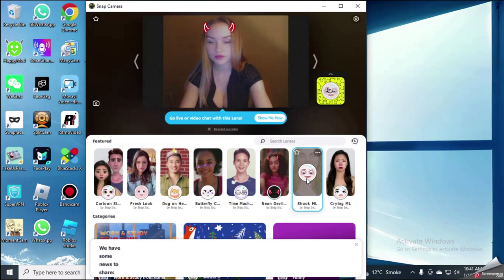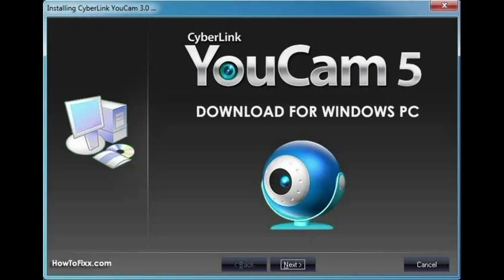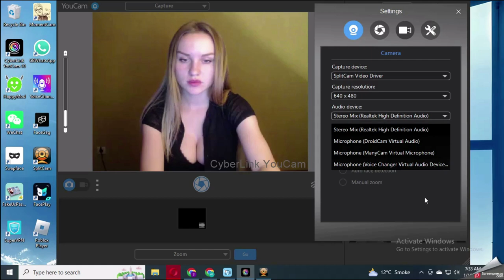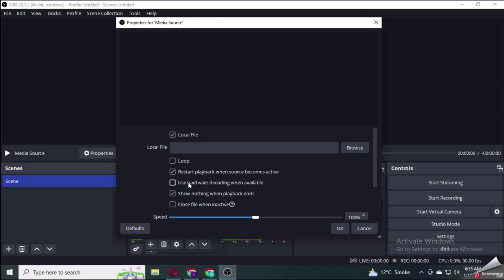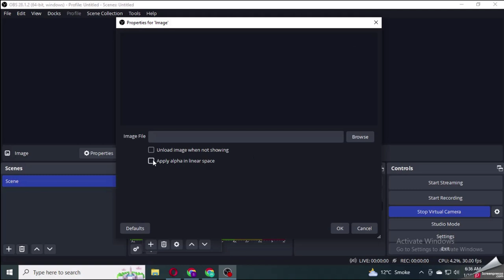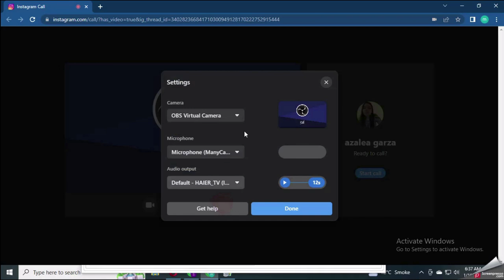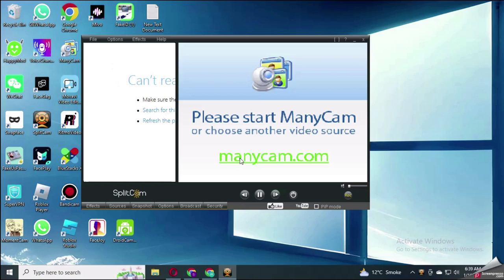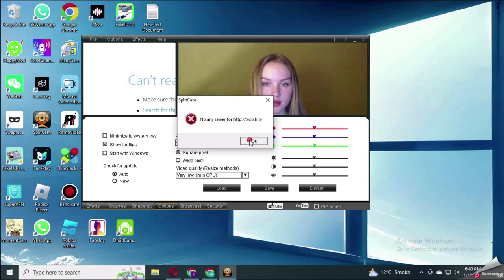Top 5 Software's which you can use as webcam without having a webcam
these softwares let you video call using pictures or recorded and work as webcam  to call on whatsapp instagram or facebook